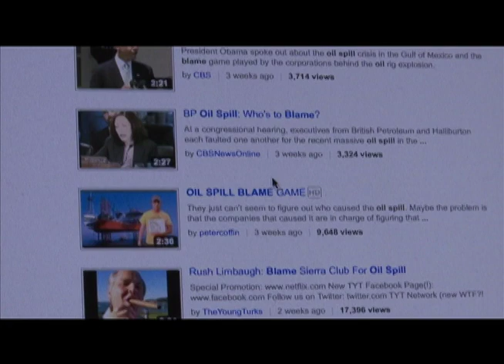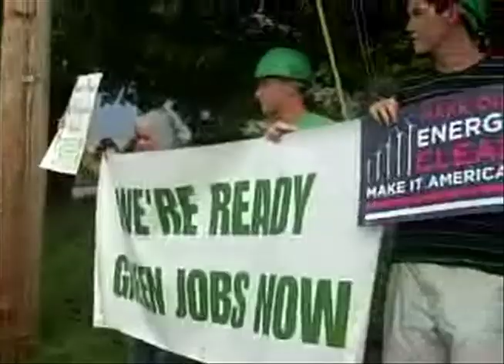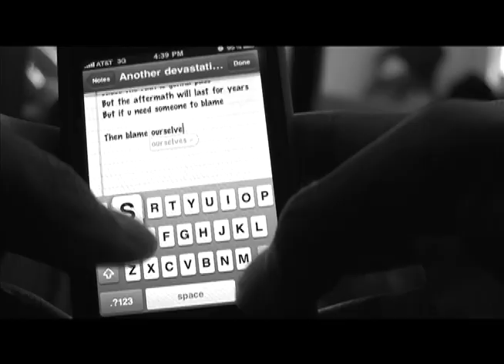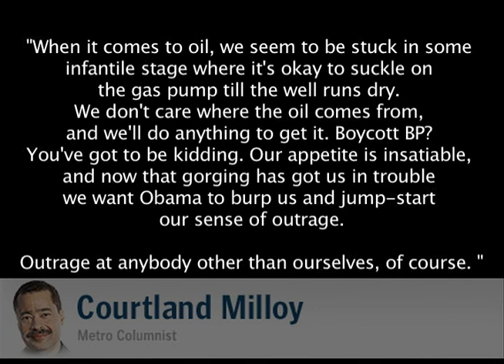BP Oil Spill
I created this song the same night I saw a wallstreet post article. After reviewing the article I was inspired to make a song about whats been going on with this oil spill. While creating the song I knew it would not stop there and had to make the music video which I recorded (with the help of my girl) and edited 2 days after. Using the Sony EX1 I purchased a year ago and final cut I edited and grabbed any news I could for this video. I hope you guys like it! For all of you who like to constantly blame. well. remember this song. "Blame Ourselves"